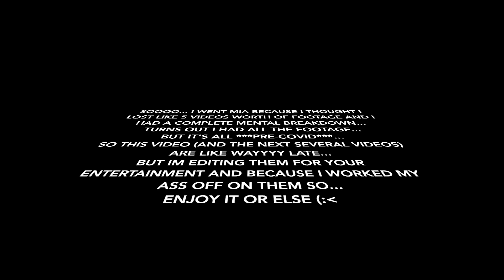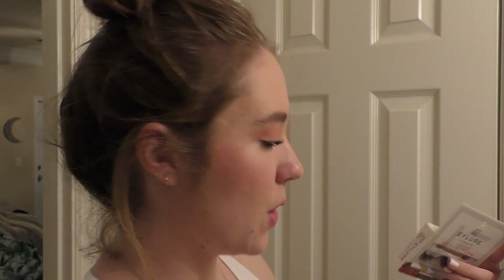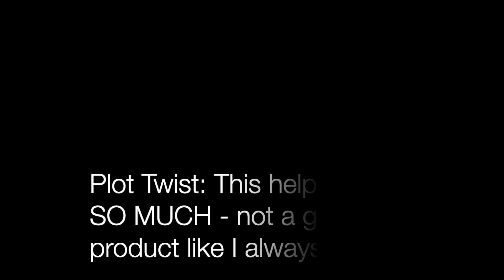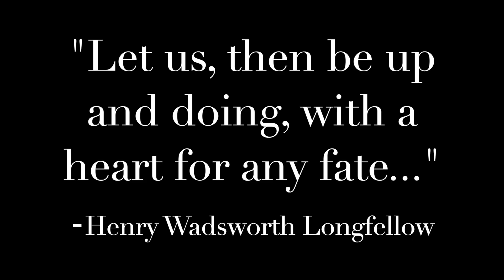VLOG| Workout, Pastries, Bath Night (Pre-Pandemic)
SOOOO guys... I found all the footage I had a mental breakdown over losing back in February... after all the hard work I was wrecked... anyway I found it so I am posting them for your entertainment (:

Just remember the timeline is all off because ya know... the breakdown fiasco... so don't worry I am masking and doing all the things these days.

Stay safe out there peeps.